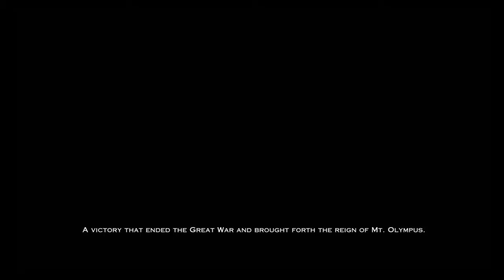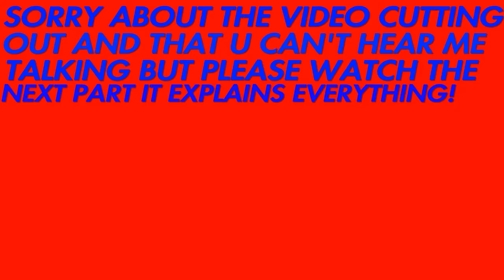GOD OF WAR 3 REMASTERED!!! (PART ONE)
This is part one of God Of War 3 Remastered